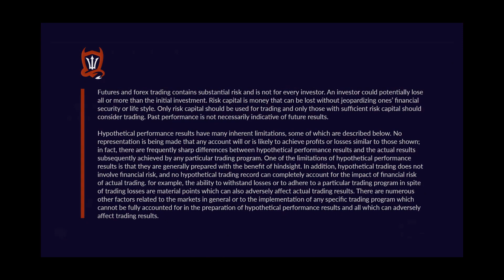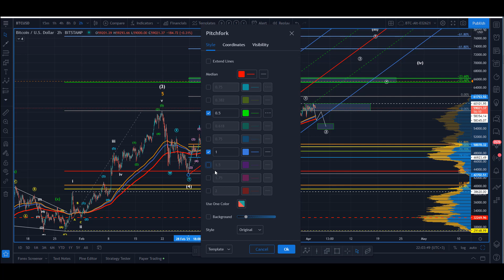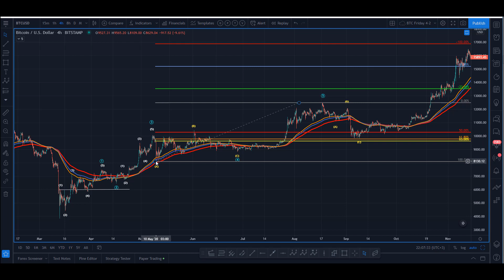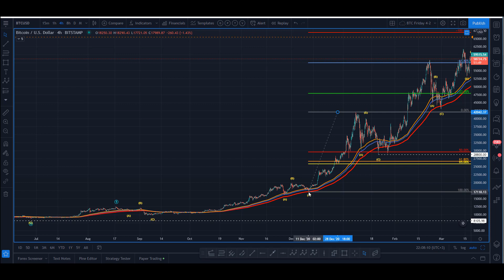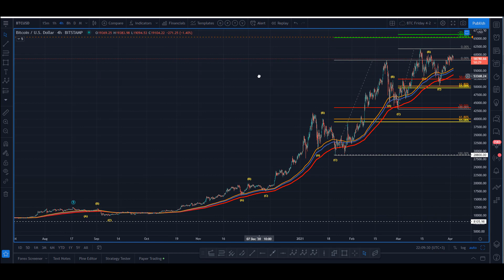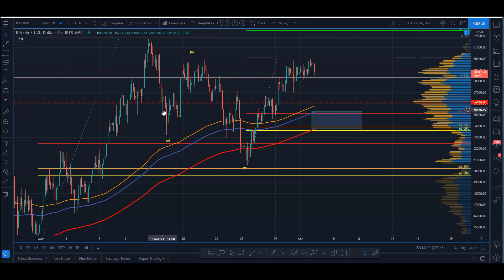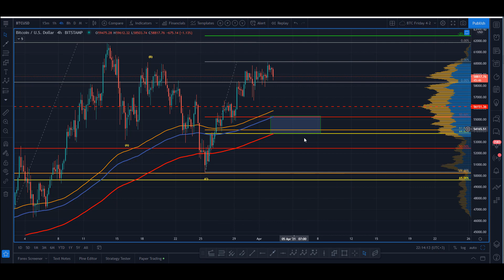Bitcoin Technical Analysis (BTC/USD) : Got Expectations..?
Futures, Forex and Cryptocurrency trading contains substantial risk and is not for every investor. An investor could potentially lose all or more than the initial investment. Risk capital is money that can be lost without jeopardizing ones’ financial security or lifestyle. Only risk capital should be used for trading and only those with sufficient risk capital should consider trading. Past performance is not necessarily indicative of future results.